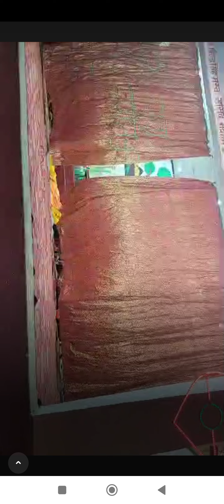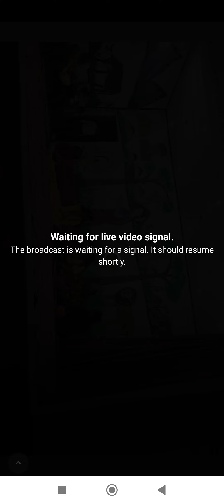kudhwa ramleela simit